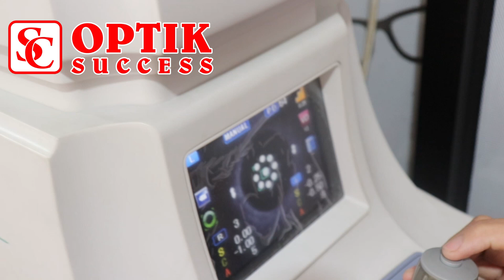LATIHAN RUTIN PLN OLD STAR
KEBERSAMAAN  ponggawa pln old star sangt kental sehingga jadi soreotan anggota DPD RI lampung karna keseruannya dan memmbuat inun naik hati bahagia sehat terus semuanya bravo pln lampung